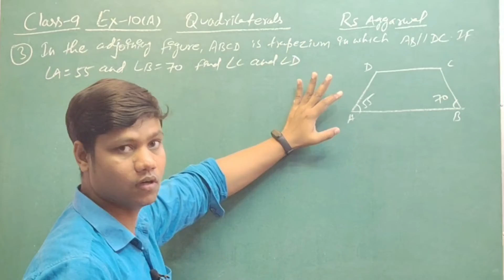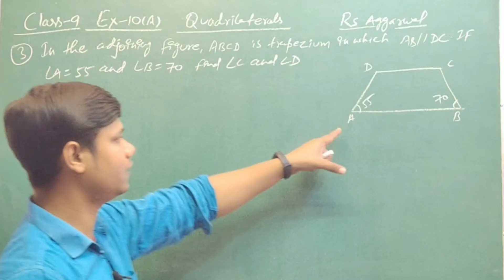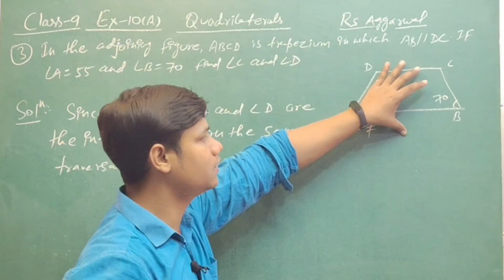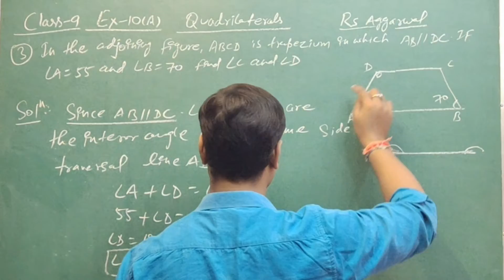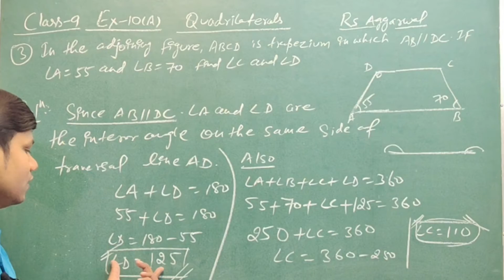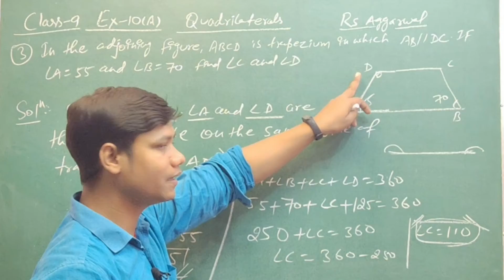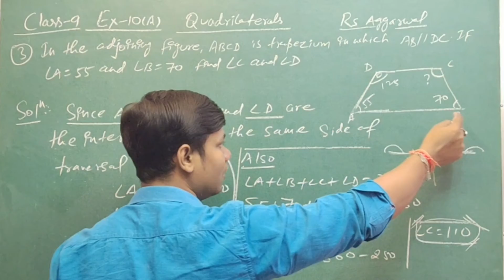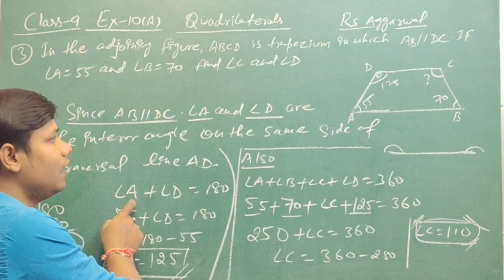Class 9 Maths Quadrilateral Rs Aggarwal Maths Solutions l Ex-10 A Solutions #2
Hi,